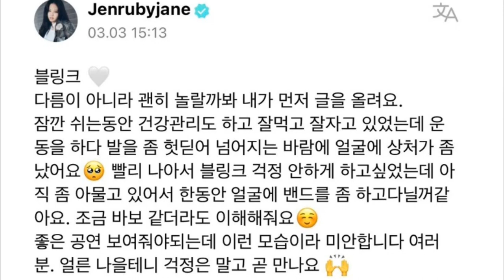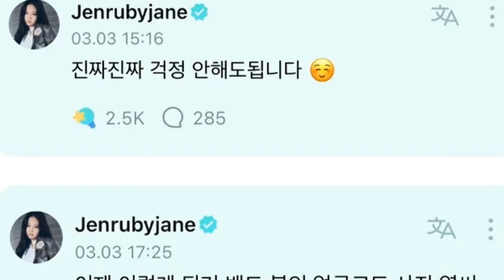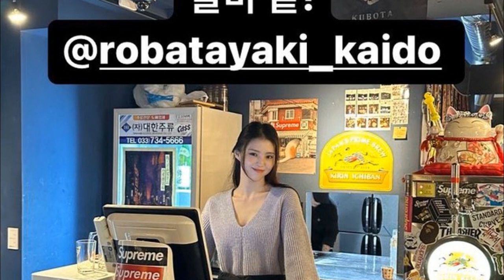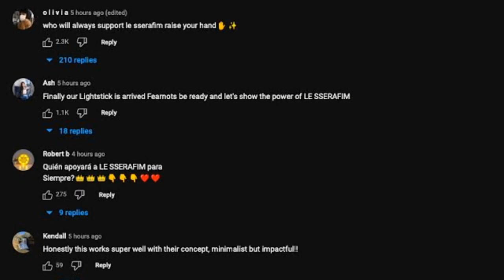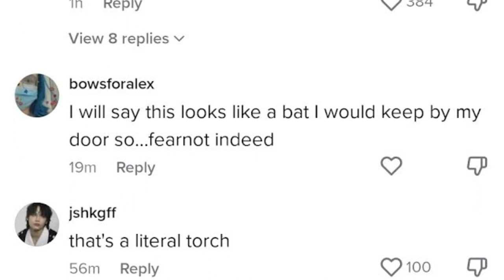[DE ÚLTIMO MINUTO] JACKSON es ASALTADO! ¡sufre un ACCIDENT3!